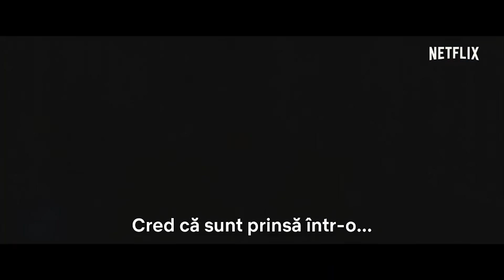TOP 5 Cele mai bune filme de comedie 2019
Acest TOP al celor mai bune filme de comedie 2019 este realizat de echipa TZ TV in functie de rating-ul obtinut pe site-urile de specialitate. Asteptam in comentarii si alte sugestii din partea voastra cu ce alte filme noi ati adauga in TOP.

*Nu detinem drepturi pentru imaginile din acest clip